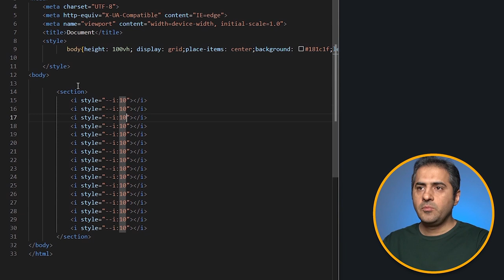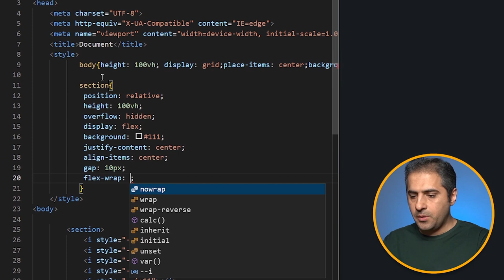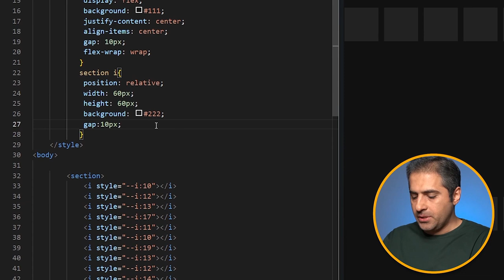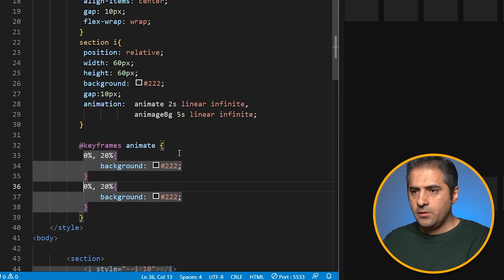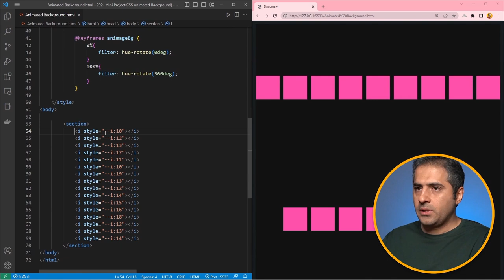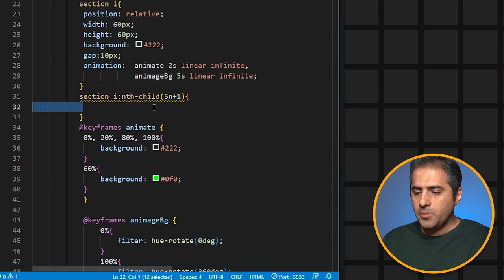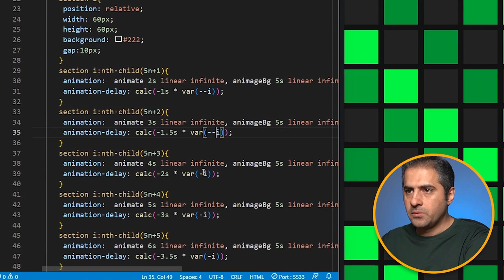کارگاه CSS | بک گراند با افکت انیمیشنی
در این کارگاه یک افکت انیمیشنی برای بک گراند رو توضیح دادم که فقط با CSS انجام شده

👈 برای محتواهای بیشتر سابسکرایب کنید

♥ Follow Me 🔥